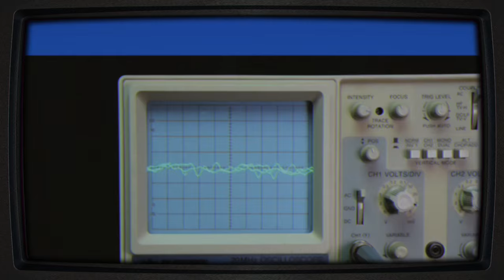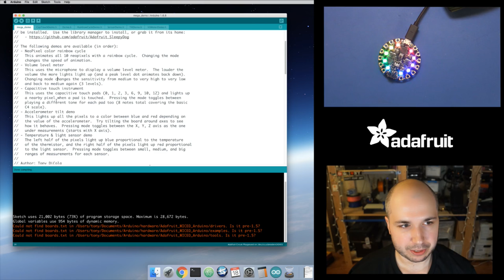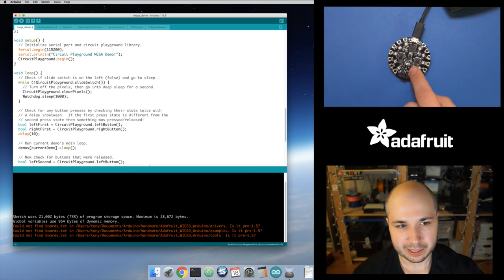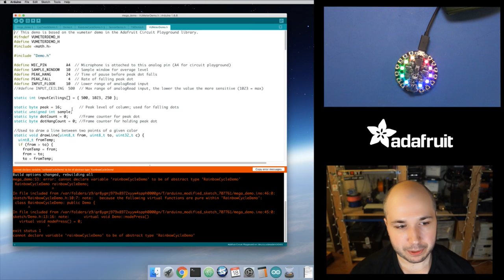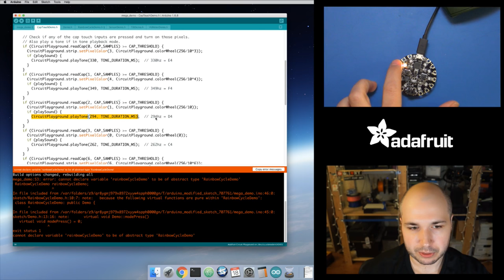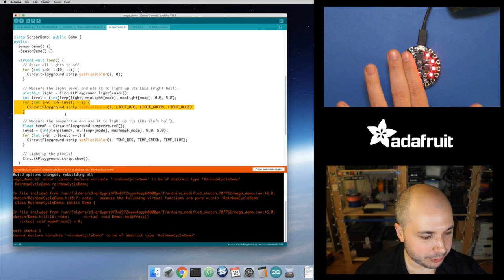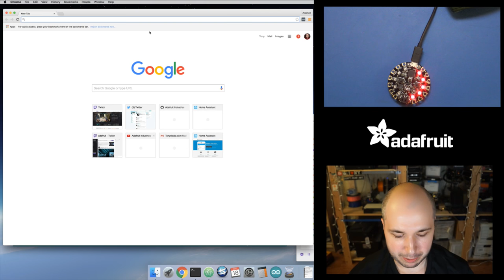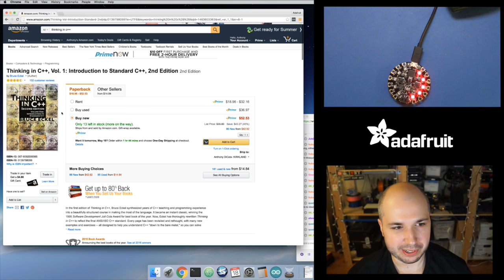Circuit Playground MEGA demo with Tony D!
showing the MEGA demo for Circuit Playground.  Walks through how the sketch works and how it separates each demo into its own file to keep the code easier to manage.

- Some good resources for learning C++:
- A Tour of C++, good short intro to C++ for programmers

Acknowledgements:
- Intro shuttle footage: NASA
- Intro fonts: Typodermic
- Intro inspiration: Mr. Wizards's World
- Matrix background: cool-retro-term & cmatrix